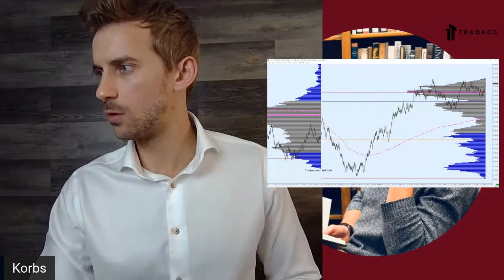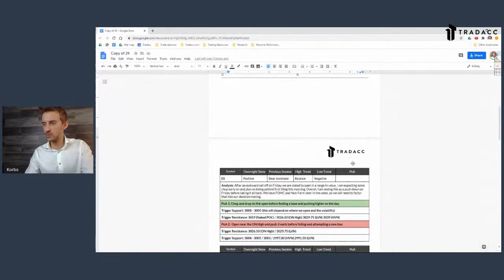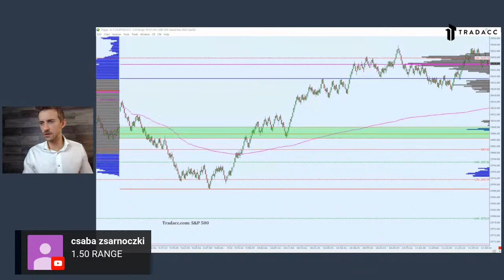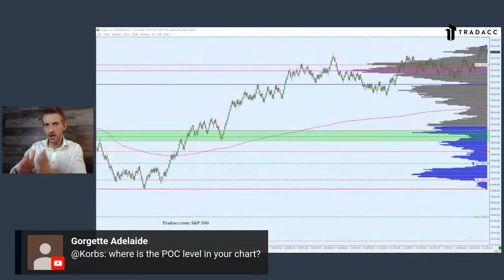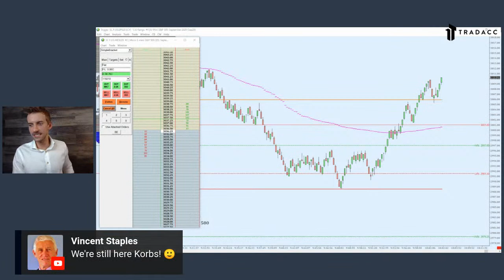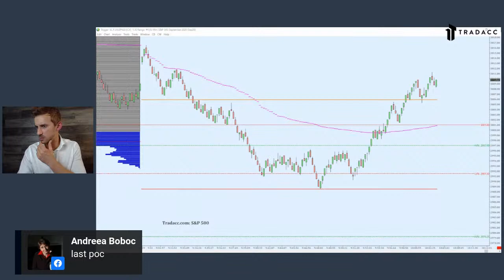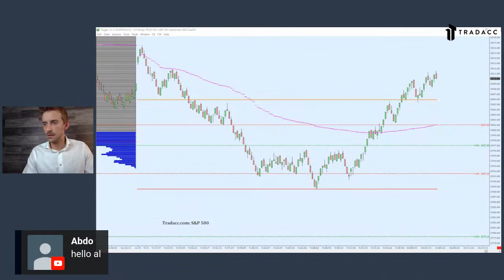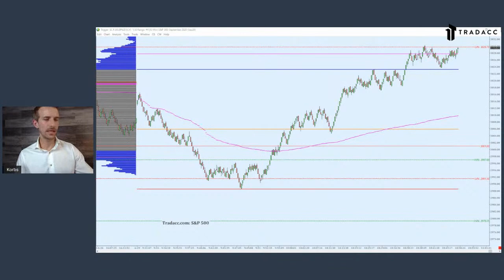The $400/Day Challenge - DAY TWO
▶️My trading strategy?
📞Need help with your trading? Schedule a FREE Session with my team

In this journey, I'm showing you via live stream every day how to grow a small size account (starting with USD $1,250) within a month.

Korbslive schedule: Monday to Thursday at 12 PM Eastern Time (New York)

NEED HELP?
Are you day trading and looking for a trading strategy and technical indicators that you can rely on for the long term?
After trying them all, I've realized that you actually need ZERO technical indicators to have an edge in the market. All you really need is the Volume Profile, the only charting tool in the world used by professionals that provides real-time market-generated information.
Trading with the Volume Profile is what allows me to generate $500/$1000 on average in daily profits.
If you enjoyed this content on Youtube and would like to learn my strategy to a deeper level, you might be interested in the Volume Profile Formula™, the first course that teaches you the basics of Volume Profile.

My name is Aaron Korbs and I'm a professional Futures Day Trader expert in Auction Market Theory, Order Flow & Volume Profile.
I'm the founder of Tradacc.com and creator of Volume Profile Formula™ and the Profile Method™ where I help traders getting consistently profitable by focusing on Volume Profile methodology.
I typically work with people that want to create an extra income or that would like to turn trading into their main profession.

-Korbs